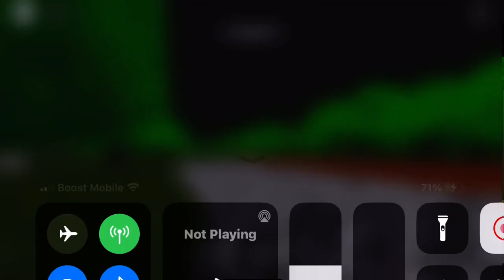CSX Medium Manifest in Central Mustang & Southern